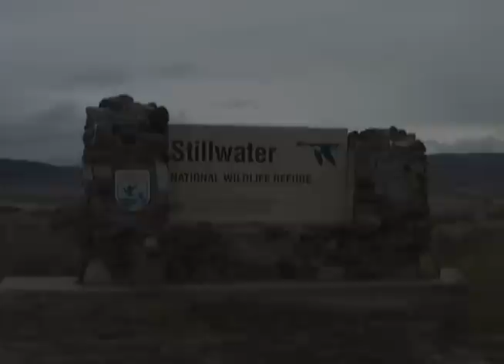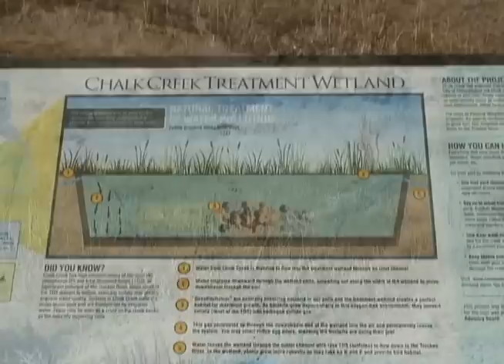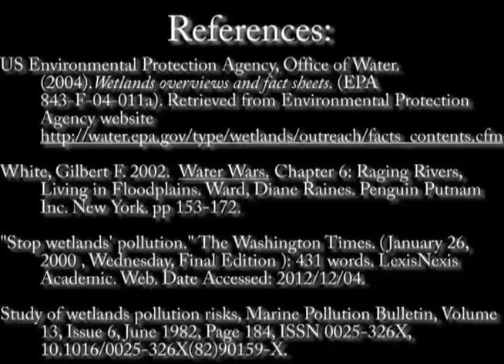Wetlands as a solution to pollution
This entry in the 2012 Ecohydrology Film Festival at the University of Nevada focused on wetlands and the role that wetlands can have in maintaining clean water.